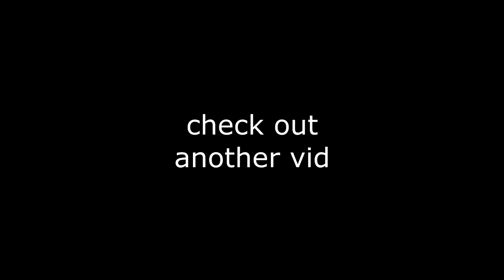THIS IS WHY I STOPPED PLAYING HORROR GAMES…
hey stop scrolling in the desription